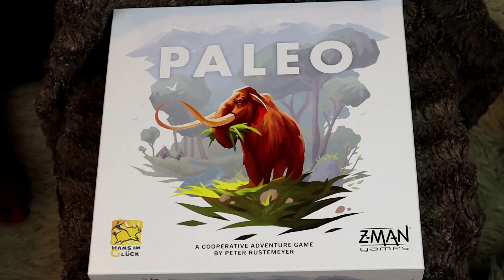A CAVEMAN Plays Paleo | A Tabletop Tolson Dot Com Original Commercial!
Want to play the game Paleo? So do we! Join us in the cave for a little cave talk in the latest Tabletop Tolson Dot Com commercial! You won't be bored.

Caveman Kim tries to talk Caveman Louis into playing Paleo but they lack the proper words.

Will she be successful? Will he pass out before that happens?